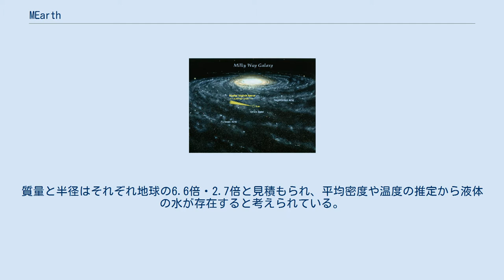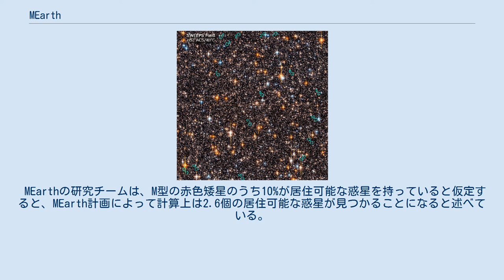MEarth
MEarth とは、アメリカ国立科学財団が設立した太陽系外惑星を探査するための天文台で、惑星が恒星の手前を横切る際の減光を観測する手法（食検出法）により惑星の検出を行っている。
太陽と比べ小さく暗い赤色矮星（M型主系列星）のみを観測対象としており、そのためMEarthと呼ばれる。
 MEarth はアメリカ・アリゾナ州のホプキンズ山にあるフレッド・ローレンス・ホイップル天文台内に設置されている。
観測システムは口径40cmの望遠鏡8台から構成され、自動で約2000個の恒星の変光を監視している。
計画の主導者はデイビッド・シャルボノーである。
 MEarth 計画は、スペクトル型M型の赤色矮星の周囲に、半径が地球の2倍以上の生命の居住可能なスーパーアース（巨大地球型惑星）を食検出法で発見することを目的としている。
MEarthに類似した系外惑星探査計画では太陽に似た星を主な観測対象としている場合が多いが、MEarth計画で赤色矮星が対象に選ばれたのは次の理由による - 食検出法は恒星の近くを公転する惑星の観測に適しているが、太陽のような比較的明るい恒星の周囲では、そのような軌道の惑星は高温になりすぎて生命の可能性は見込めない。
しかし、太陽と比べて光度の小さい赤色矮星の場合は、恒星に近い惑星でも温度が上がりすぎないため、公転周期が短く観測が容易でかつ居住可能な惑星が存在することが期待できる。
 2009年、MEarthは最初の惑星の発見を報告した。
この天体は GJ 1214 と呼ばれる赤色矮星の周囲を公転しており GJ 1214 bと名づけられた。
質量と半径はそれぞれ地球の6.6倍・2.7倍と見積もられ、平均密度や温度の推定から液体の水が存在すると考えられている。
ただし、この惑星は海洋が惑星の奥深くまで続く海洋惑星で、地球より気温が高く、濃厚な水素とヘリウムの大気を持つと推測されるなど地球とは異なった環境にあると考えられており、居住可能な惑星といえるかどうかは定かではない。
 また、観測の副産物として惑星の他に赤色矮星の食連星を発見している。
 MEarthの研究チームは、M型の赤色矮星のうち10%が居住可能な惑星を持っていると仮定すると、MEarth計画によって計算上は2.6個の居住可能な惑星が見つかることになると述べている。